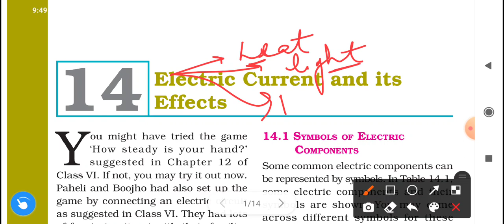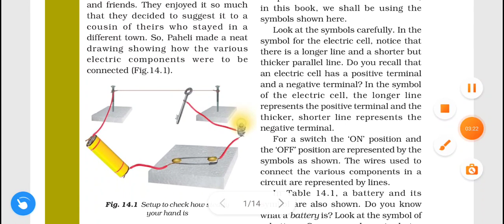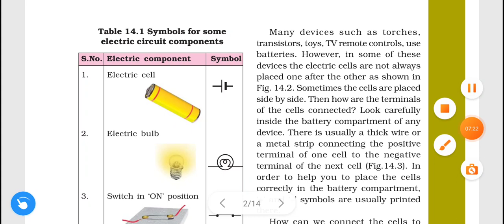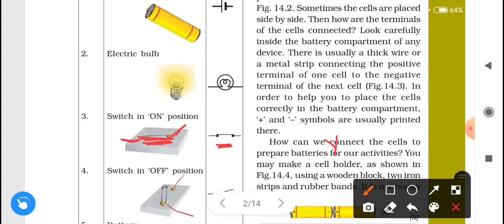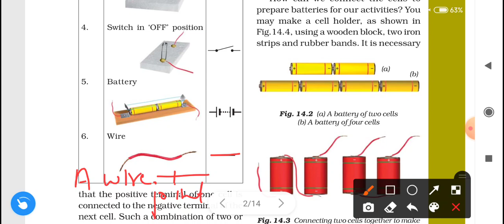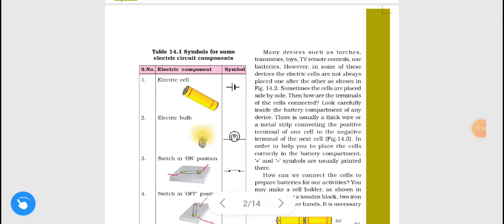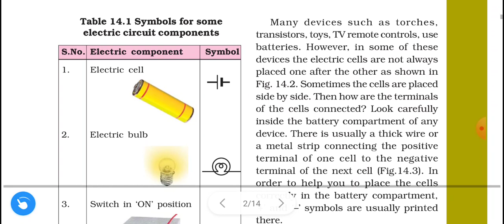CLASS 7 | CHAPTER 14 | ELECTRIC CURRENT AND IT'S EFFECT | SYMBOLS OF ELECTRIC COMPONENTS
I am Roshni from Enlightening yourself.
I hope that my videos helps you to study better and helps in securing good marks during exams .

of class 7th , 8th and 10th

Complete explanation of NCERT CBSE  chapters of class 7th , 8th and 10th
Overview and detailed summary of all Chapters with easy explanation.

Complete solution of NCERT Exampler with full detailed revision of all chapters